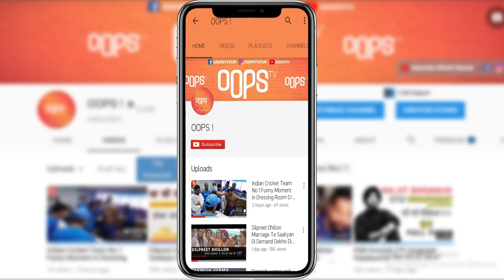Happy Raikoti Marriage Vich Pendi Khapp Dilpreet Dhillon Desi Crew Oops Tv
Happy Raikoti Marriage First Video Pendi Khapp Dekho Full Video Dilpreet Dhillon Ne Paai Rajj K Khap.

Editor: Gurpreet Reehal
Script: Ankita Aggarwal
Voice Over: Kavita Sharma